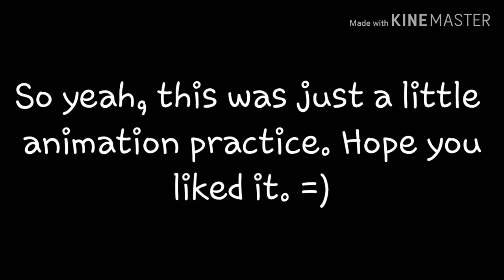Courtney & Duncan short gacha animation //(Crap post)//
You don't need to be down here, but hello.